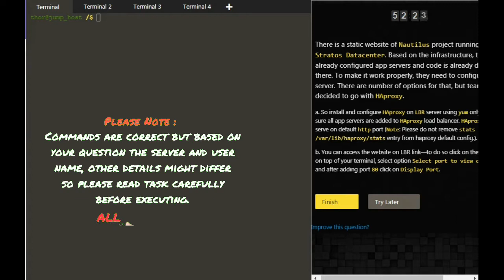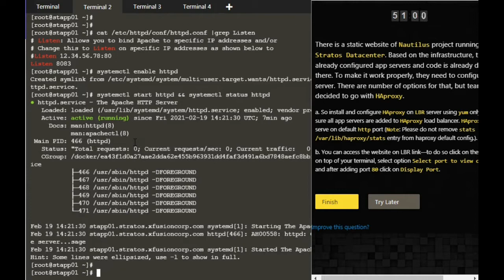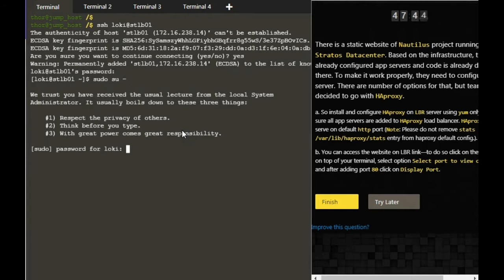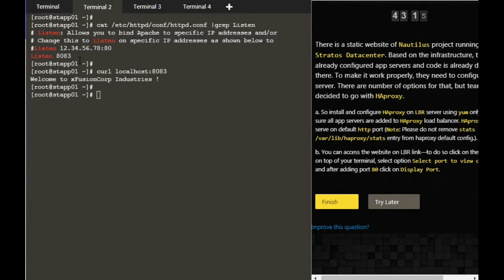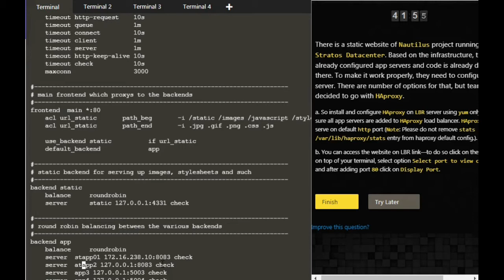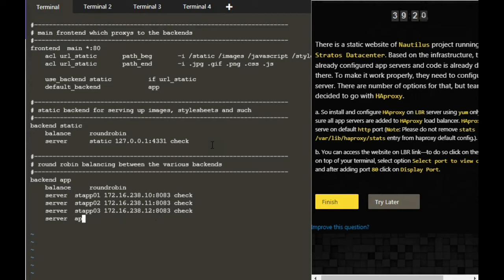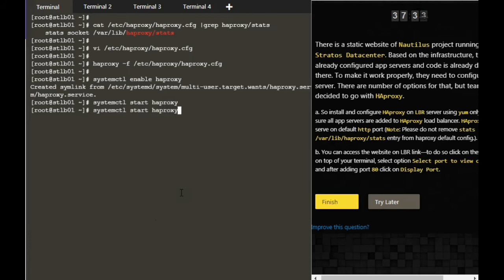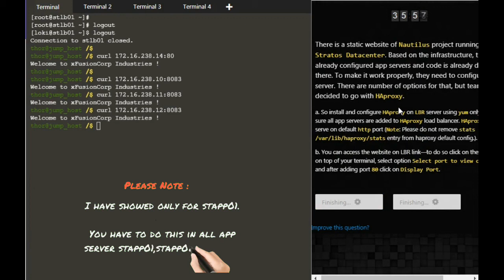Install and configure HAproxy on LBR Server KodeKloud Engineer Task Success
NB Tech Support Channel contains the most practical information on the Kodekloud engineering task regarding the Linux & Devops.
You can also find many step wise guides for successful completion of the task.

Thanks to KodeKloud Team for giving us real time environment for learning

Happy Learning!

Please go through Blog for step wise guide and share your comments.

Good Luck!!!